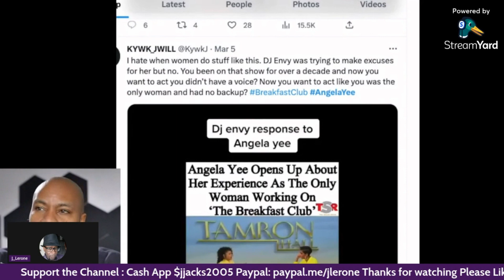Angela Yee says she was the only female on the Breakfast Club Team @faucettemedia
Angela Yee says she was the only female on the Breakfast Club Team

This channel is dedicated to the Male Blue Collar worker, who works hard and deserves to be treated with respect. I am a 52-year-old Gulf War Army Veteran, and this channel is to inspire you to become the best version of yourself and not allow life to get you down. I have experience and knowledge that I can share, and hopefully, it will help you guys out. Relationships can be hard for us all young and old. So, I hope what I can share with you will be of some help, and we can have some fun as well. I'm hoping you guys enjoy the content. "AND LET'S GET IT!" 💪🏿✌🏿💯